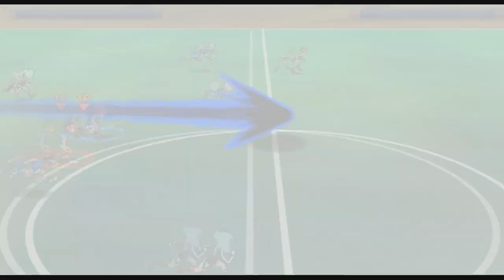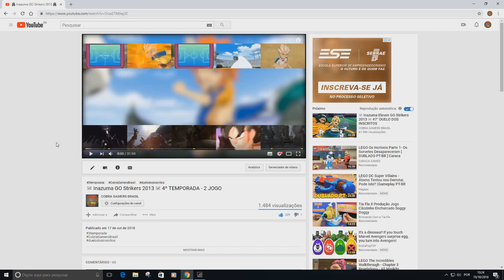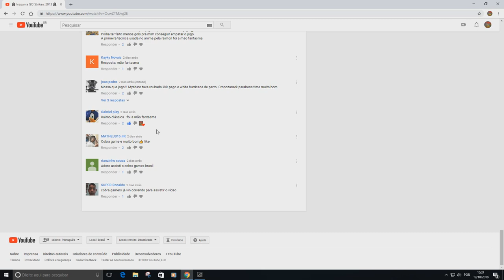☠ Inazuma GO Strikers 2013 ☠ 4º TEMPORADA - 3 JOGO